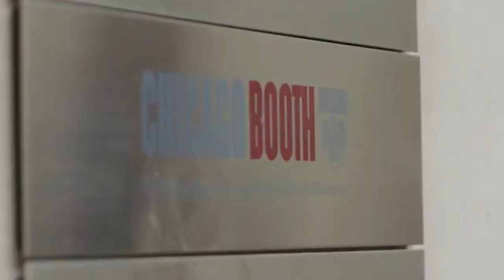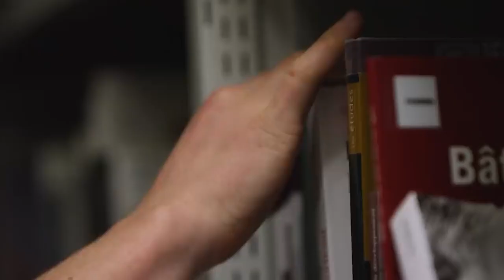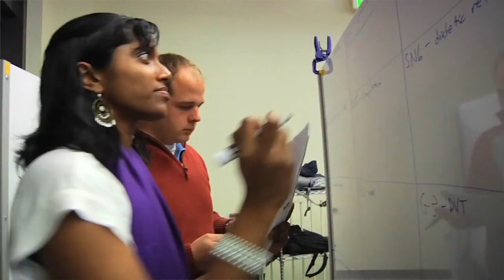Top 7 Finance & Accounting Schools in the World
What are the Top 7 Finance & Accounting schools in the world? Watch to find out! And want to see if you could get into these schools today?

US News and World Report just released their newest 2020 rankings.

Where does Harvard rank? Stanford? MIT? Oxford? UChicago? Watch to find out. Crimson’s rankings of the best Finance & Accounting universities are based on the QS Rankings, which take into account such factors as employer reputation, academic reputation, research citations per paper, and the H-Index (a way of measuring both the productivity and impact of the published work of a scholar). Think a different school belongs on our list?